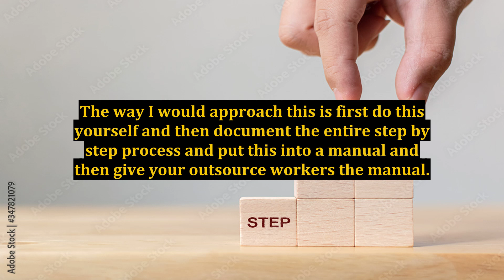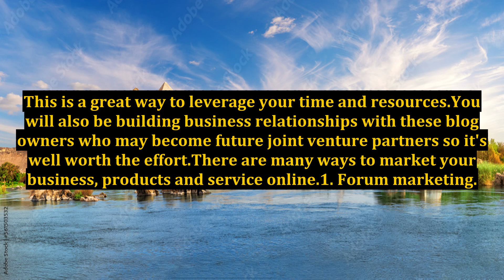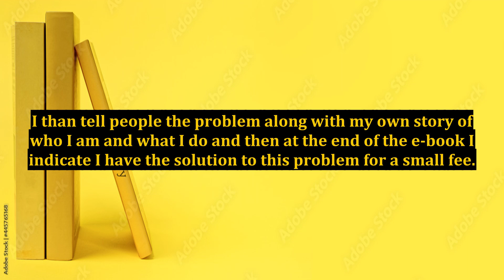How To Generate Fast Income Using Online Business Marketing